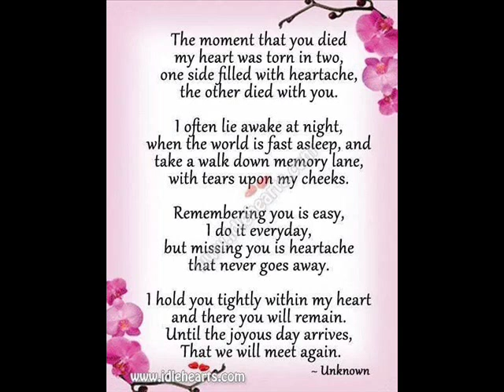a tribute to Bailey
a tribute video Bailey